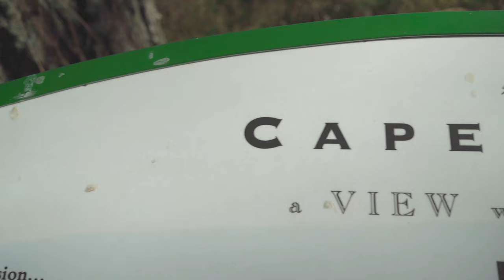Cape Horn Trailhead - Columbia River Gorge Scenic Area, Washougal, WA - (November 2019)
A great hike in the Columbia Gorge on the Washington side of the river. The views from the various lookouts are great, the trail is well marked and the colors in the fall are fantastic.

The main parking lot at the trailhead fills up quickly on beautiful weekends and the hike does see some decent elevation gain.